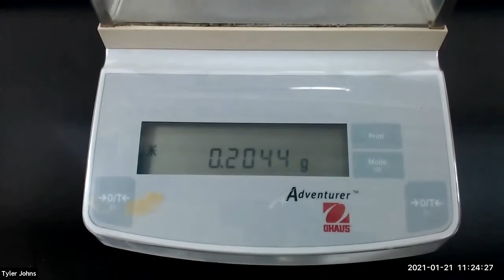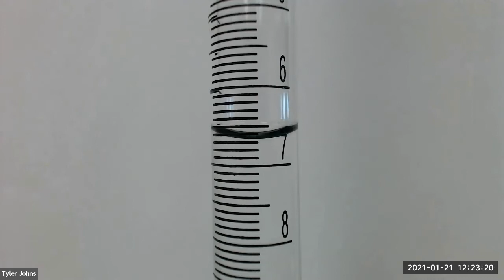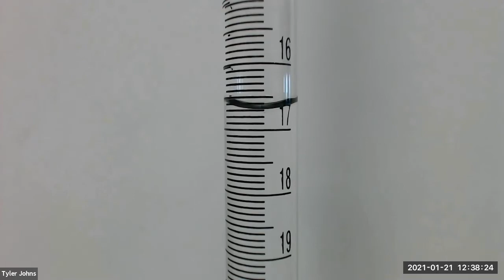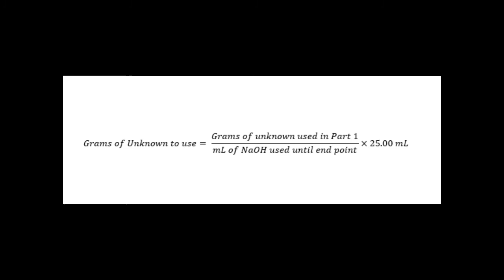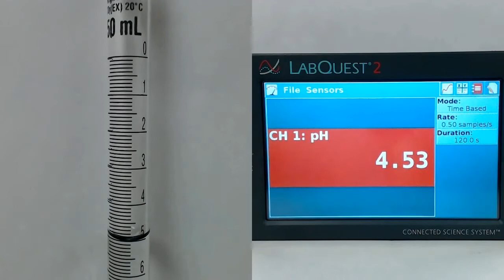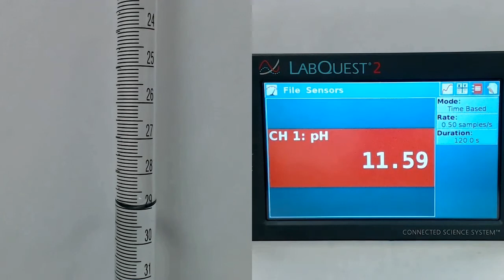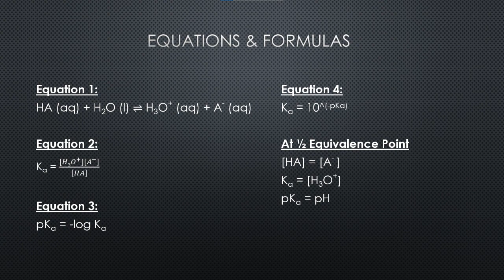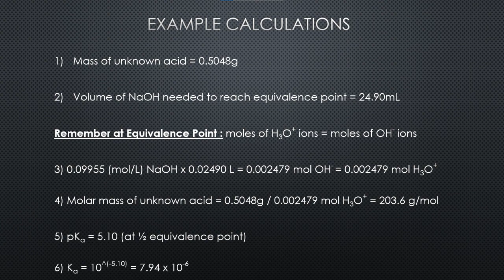Determination of the Ionization Constant of a Weak Acid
In this experiment, we will determine the identity of an unknown weak acid by titrating it with a strong base, sodium hydroxide (NaOH).  We will plot a titration curve of the weak acid to determine the pH (also the pKa) at the 1/2 equivalence point.  Once we know the pKa, we can calculate the ionization constant (Ka).

1:02 Part 1: Determination of Sample Size of Unknown Acid to Use
3:24 Part 2: Determination of pKa of the Unknown Acid
15:27 Equations, Formulas & Examples